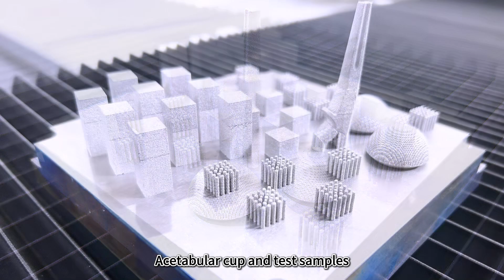Metal 3D Printer in Medical Industry